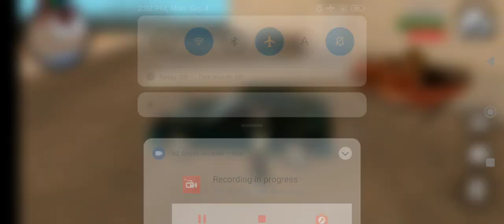4 September 2023